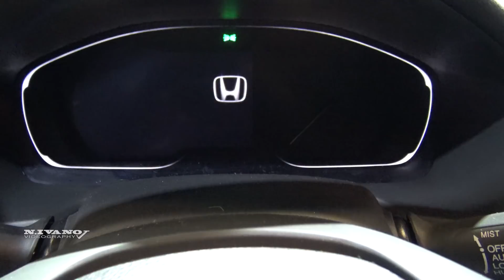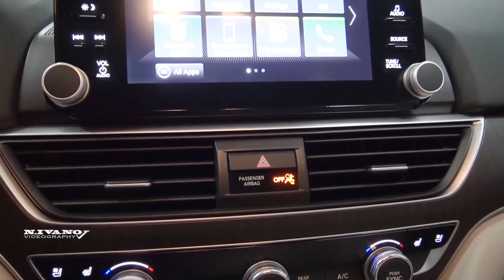2018 Honda Accord Hybrid - Exterior And Interior Walkaround - 2018 Montreal Auto Show